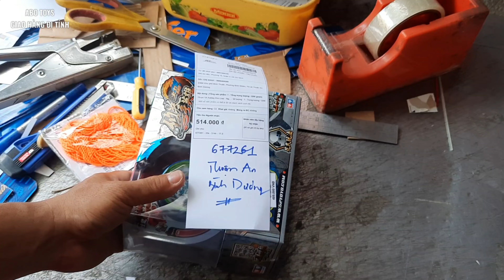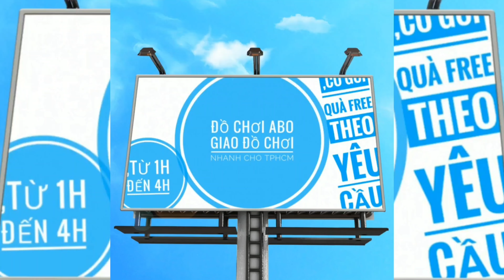YOYO 1A CHUYÊN NGHIỆP BT6 No.677261 THẦN HỔ ĐẸP TUYỆT! GIAO BÌNH DƯƠNG | ĐỒ CHƠI ABO